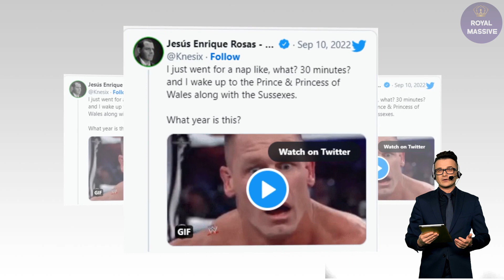Meghan Gets BOOED In Windsor! Mourners MAKE A FOOL Of Markle By Refusing To Shake Hands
MEGHAN MARKLE appeared to be snubbed by a mourner as she greeted people outside Windsor Castle. Not everyone was pleased to see Markle.

Meghan made her way along the crowds who lined the driveway, which was also the setting for her wedding to Prince Harry in 2018.

One woman, dressed in navy blue with her hair in a ponytail, was seen dropping her head to avoid Meghan's eye line.

She then looked up at the person next to her, smirking, shaking her head, and laughing.